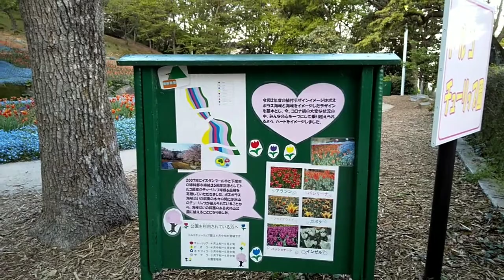火の山公園トルコチューリップ園『オルハン・スヨルジュ記念園』